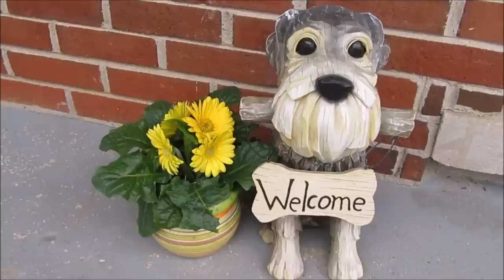Meet Mr Grant | Life With 7 Schnauzers